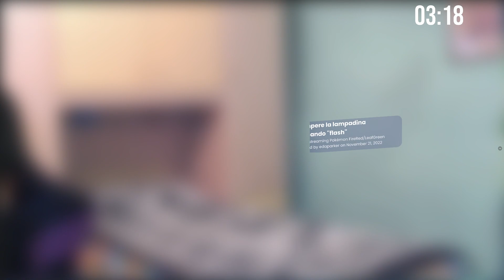SOLES - THE CALLISTO PROTOCOL BLIND RUN con brojllo parte #3